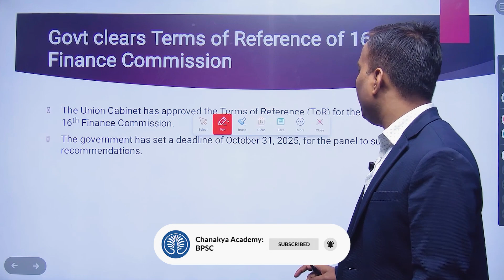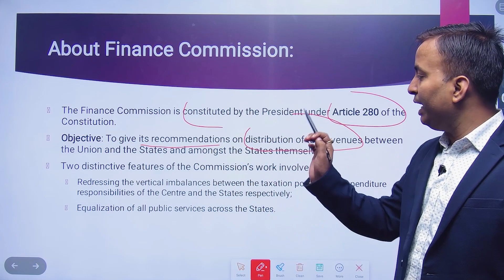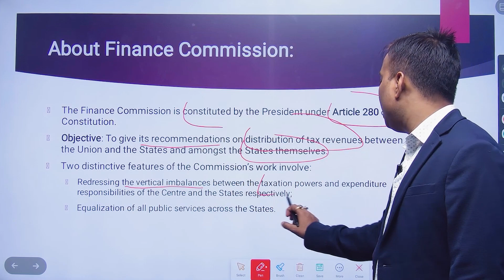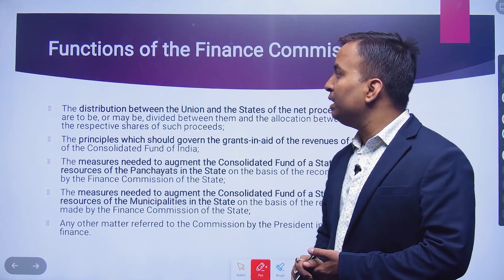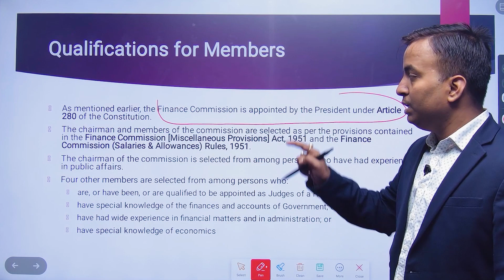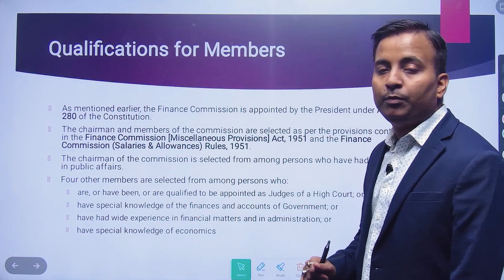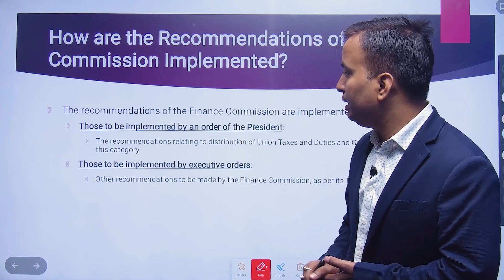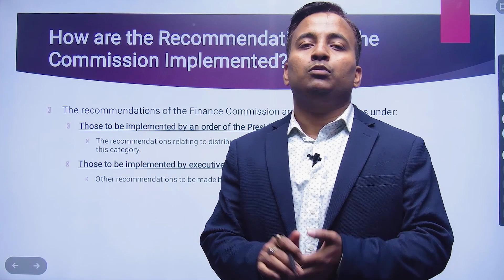Govt clears Terms of reference of 16th finance commission